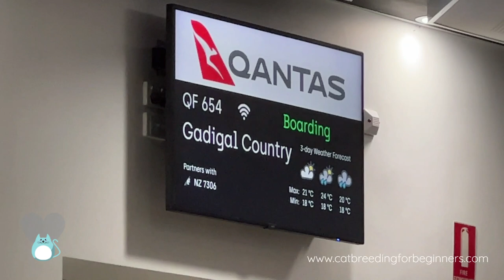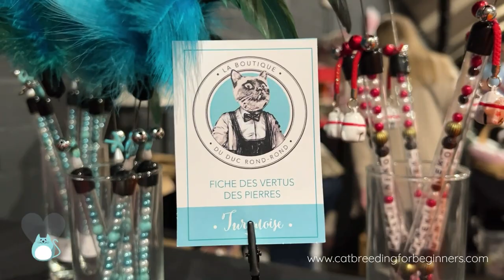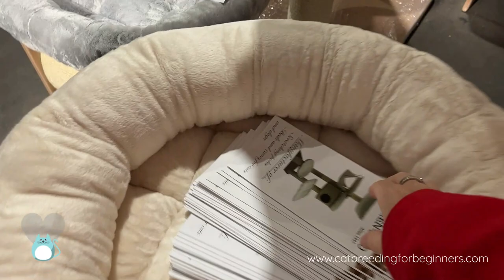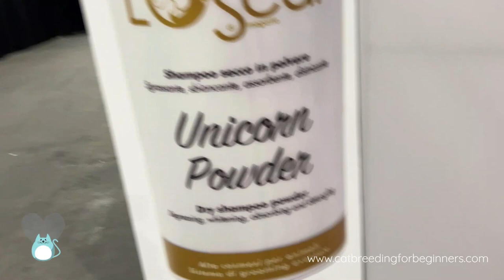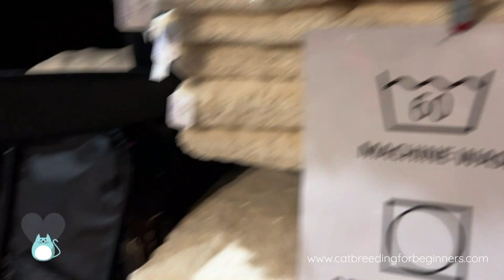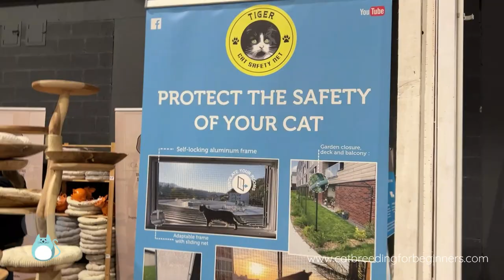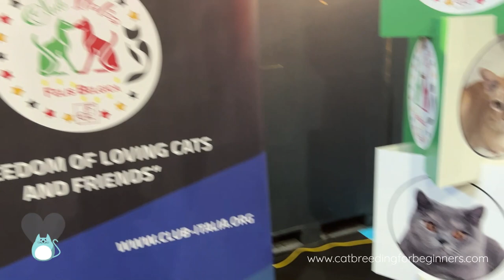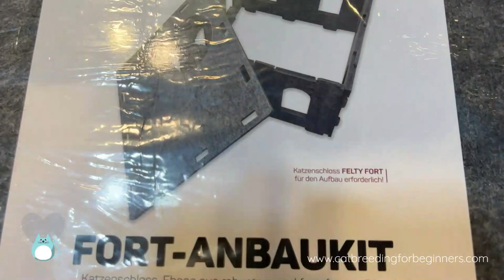Come with me to the FIFe WORLD CAT SHOW - Part 1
The 2022 FIFe World Cat Show in Belgium is HUGE.  Around 1500 cats from a huge range of countries all competing for a place on the main stage.  It took 36 hours to get from Perth, Australia to Mechelin, Belgium but it was so worth it.

In Part 1 of this cat show travel log I take you on my journey from Western Australia to Belgium and show you all the amazing things at the product stalls at the big show.

Hi, I'm Pamela and I breed British Shorthair cats in Perth, Western Australia.  I have a passion for cat breeding and helping others who are new to the hobby.
Whether you are new to cat breeding and need some help or you've been doing it a while and would love some new tips I'm here to share what I have learned along the way.